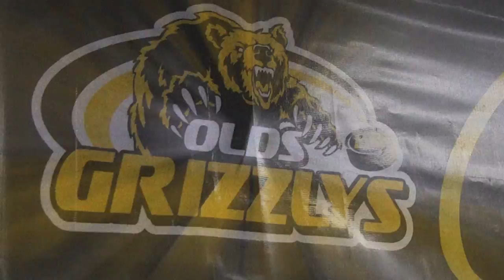Olds Grizzlys Andrew Dunn September 20 2015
Hugh Bodmer talks with Andy Dunn before the game on September 20 2015.